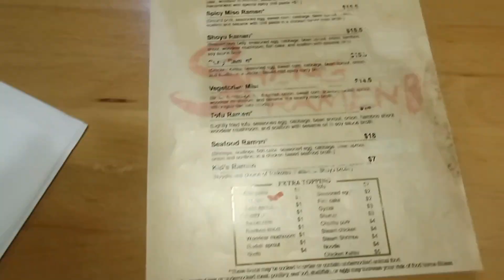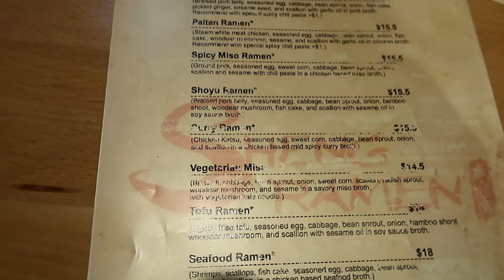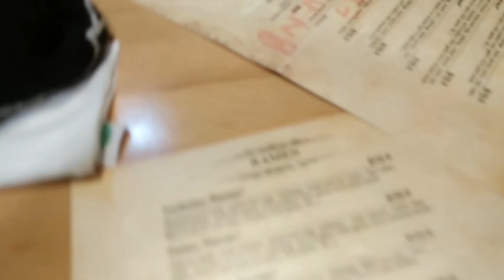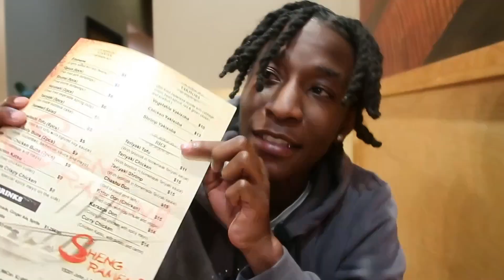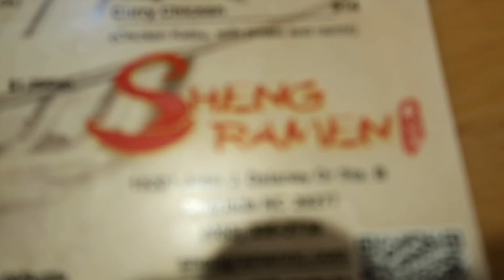Eating The Most Top Rated Ramen Restaurant In Charlotte | Sheng Ramen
Thanks for tuning in on the road to 1k‼️
Comment what kind of food y'all wanna see me try next